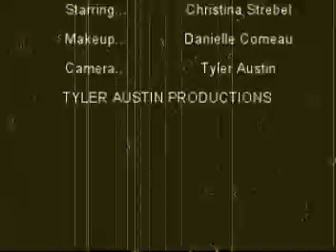Tyler Austin's Spirit of the Holocaust: BEHIND THE SCENES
Behind the scene's of the Spirt of the Holocaust video. This shows all the footage I took BEFORE editing with us talking.

sometimes we say some pretty funny sh*t.